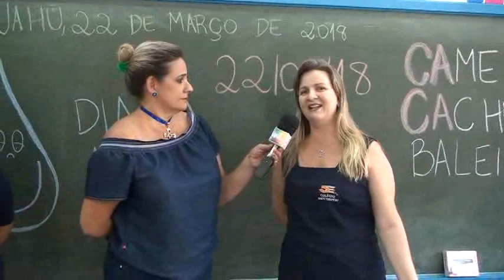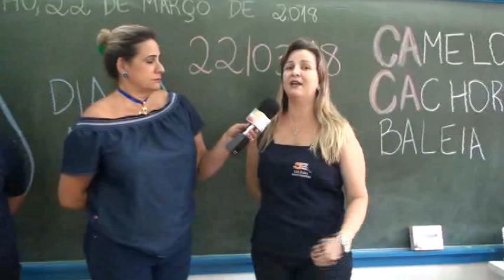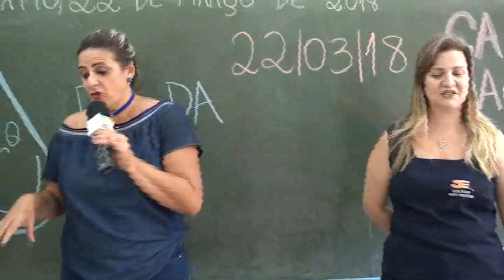Colégio Exupery falando sobre dia da água